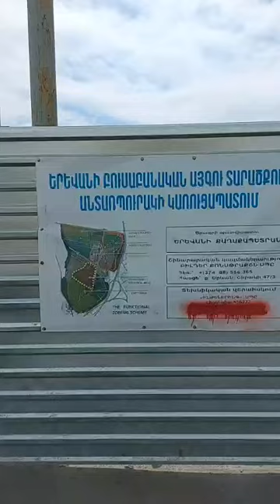Ամո՛թ ու խայտառակություն ձեզ․44-օրյա պատերազմի զոհերի «Կյանքի պուրակը» դարձրել են կոռուպցիայի պուրակ